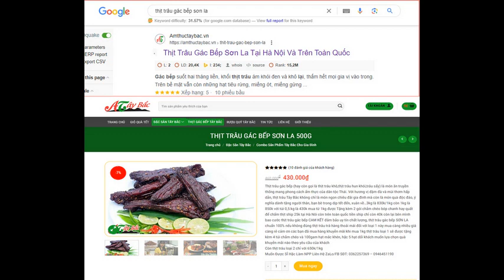KQXSPower 6/55 1/6/2024 - Kết quả xổ số Power 6/55 xổ số mega tự chọn hôm nay thứ 7